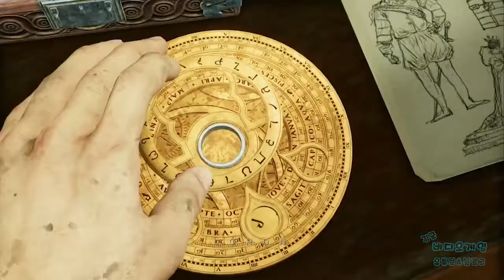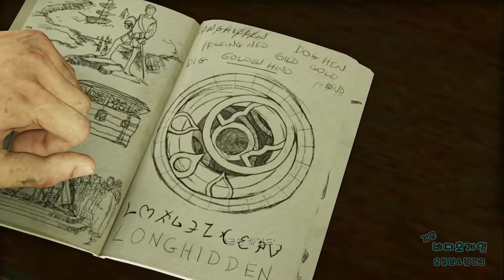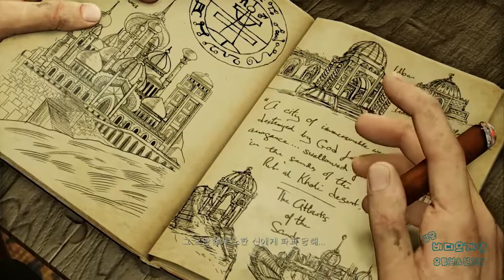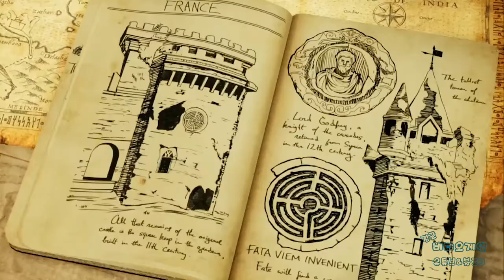[김군] PS4 언차티드 3 황금 사막의 아틀란티스 : #5 런던 지하 (Uncharted 3 : Drake's Deception)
#5 런던 지하 (Uncharted 3 : Drake's Deception)